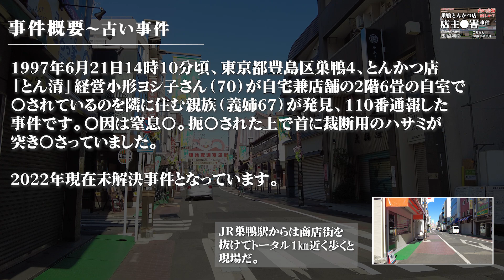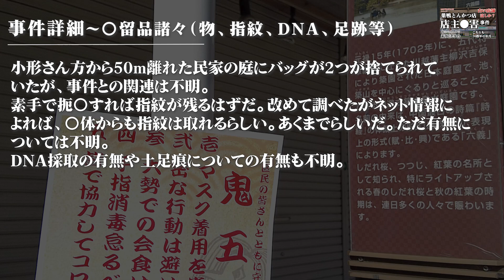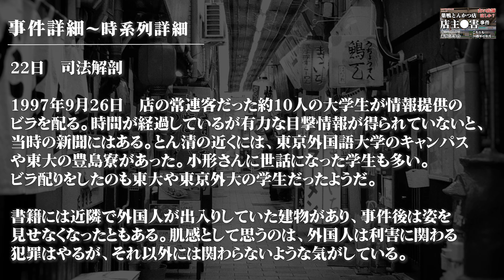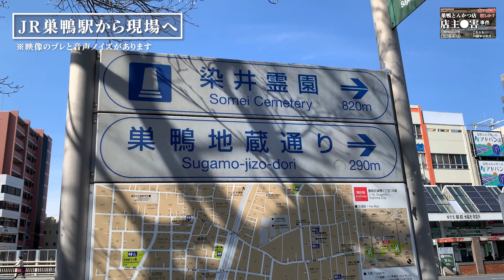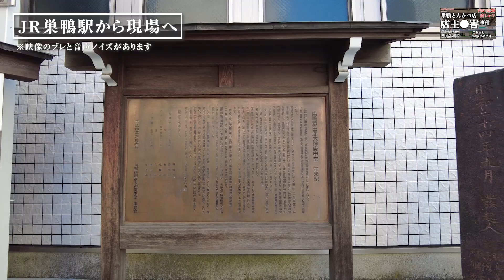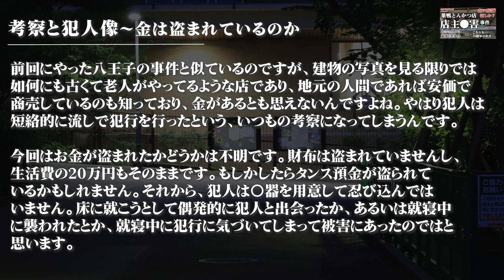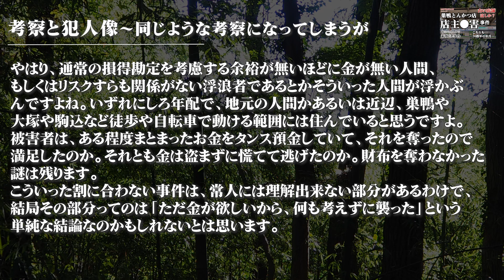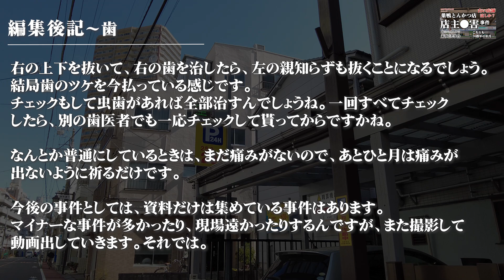【未解決事件】巣鴨とんかつ屋店主〇〇事件（1997年6月）現場映像も交えて考察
1997年6月21日に東京都豊島区巣鴨で14時10分頃に発見
された事件です。20年以上経過しました。しかし
進展はありません。

警視庁のHPには掲載されていなようです。

ポイント

オープニング0:00
目次0:47
事件概要0:57
事件詳細2:53
現場映像19:31
現場映像～現場到着27:27
考察と犯人像29:17
編集後記39:35

これからも濃い動画を作成して参ります。

いつも遅くなりすいません。